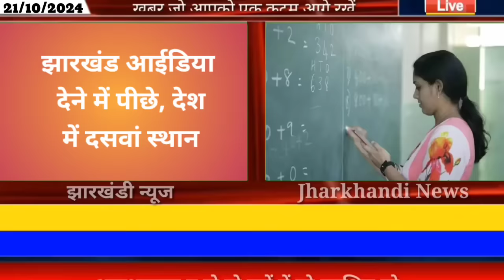आज 22 अक्टूबर 2024 झारखंड की ताजा खबर ।। Today Jharkhand News, Jharkhand Breaking News Hemant Soren